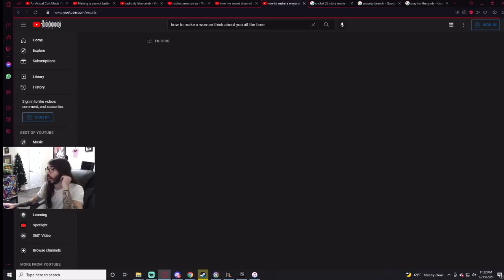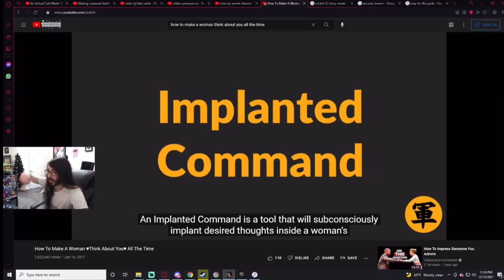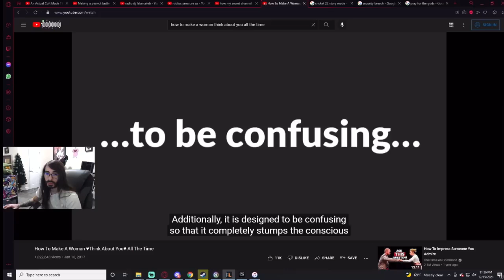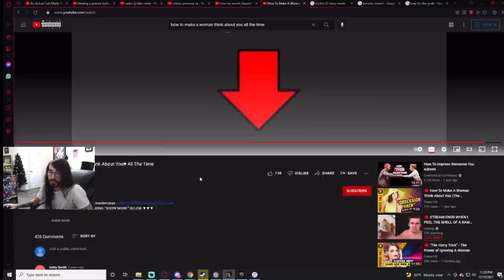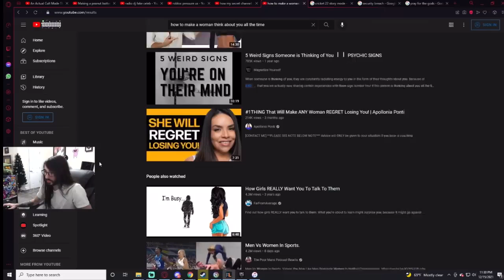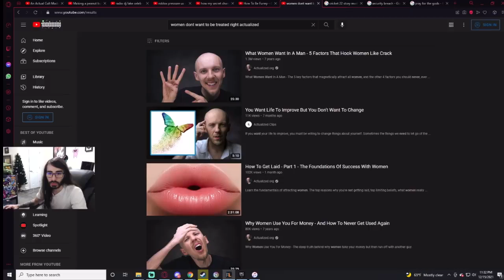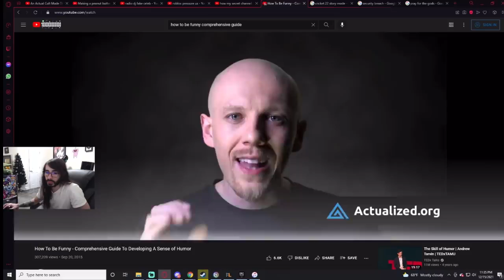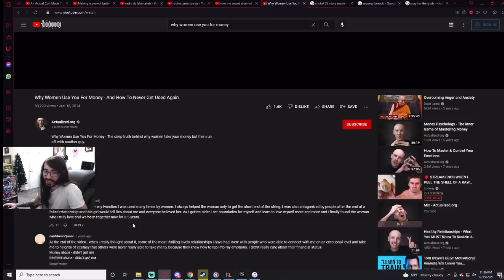MoistCr1tikal Reacts To How To Make A Woman Think About You All The Time